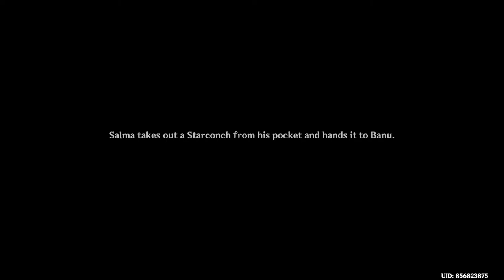Genshin Impact - Great Future Star - Final Challenge 7 Star-Seeker's Sojourn Event Guide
How To Complete - Great Future Star Challenge 7 Guide Star Location - Star-Seeker's Sojourn Event Final Day 7 - Genshin Impact Full Update 3.1

 (Star-Seeker's Sojourn) - Great Future Star Final Day 7 Challenge.

In this new event basically, you need to explore in (Sumeru island), to find (Future Stars) item, and there are total six days challenges, how you can find star by using a special Gadget called (Banu's Wisdom) to find location for all (future star), and after that you need to solve a small puzzle to locate star location, and complete that day challenge.

How To This Event Unlock Requirements:
Archon Quest - Through Mists of Smoke and Forests Dark Chapter 3: Act 1 - (Must Be Completed)
Also you can use Quick Start button, If you haven't completed the Archon Quest, and  immediately play the event.

Trigger Tri-Yana Seeds in Puzzles:
Some Future Star Puzzle Locations you may have Tri-Yana Seeds in it, and you need to use electro character to activate it and discover what's hidden in that area.

Rewards: Primogem 60x, Mora 30,000x, Mystic Enhancement Ore 6x, Hero's Wit x2, Guide to Transience x2
Location: Sumeru island